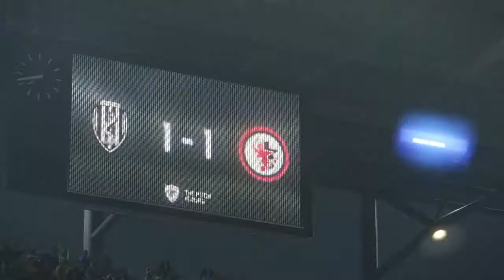Stunning Free kick